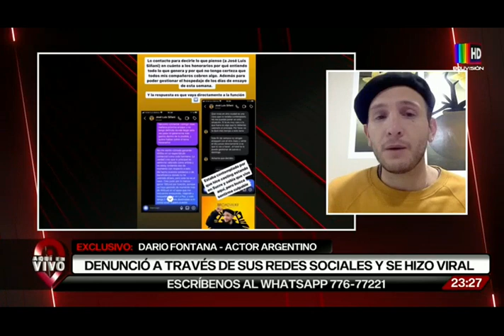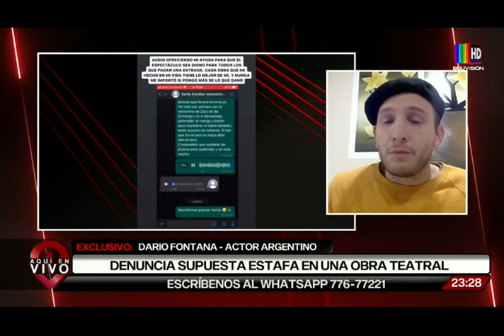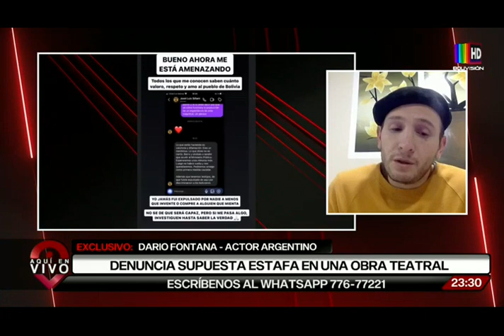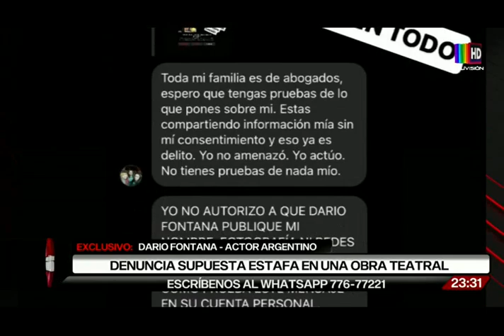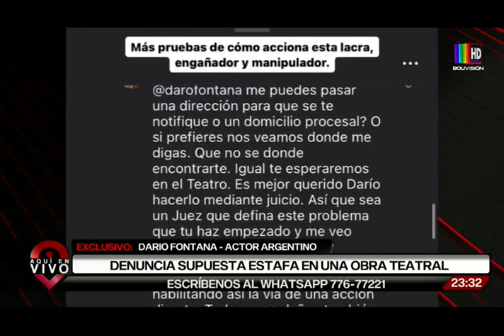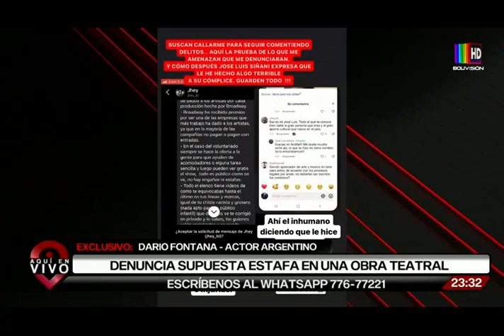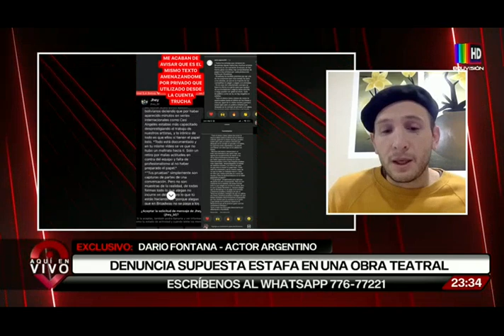Actor argentino estafado por la producción de la obra teatral “El Rey León” de Broadway Bolivia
El actor fue contactado para formar parte del elenco y supuestamente después de haber cerrado un acuerdo de manera verbal sobre el tema de los pagos, donde el actor solicitó que cubran el hospedaje y pasajes, la producción no cumplió con lo acordado.

Al momento de realizar la denuncia, el actor habría evidenciado testimonios de otras personas que habrían pasado por lo mismo. La denuncia se hizo viral en redes y el actor indica que fue amenazado por el director de la obra.